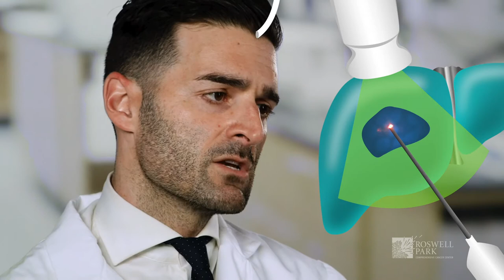What is Ablation of the Liver?